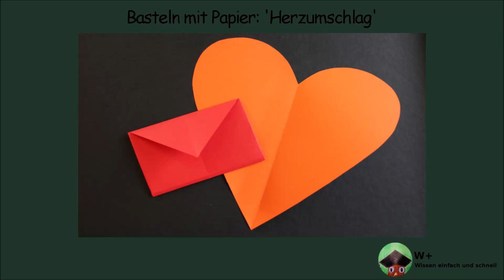Basteln mit Papier: 'Herzumschlag' für Geburtstag, Hochzeit, Muttertag, Advent & Weihnachten [W+]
Einen Herzumschlag falten für eine schöne Dekoration z.B. an Geburstag, Muttertag, Advent & Weihnachten mit Wissen einfachu nd schnell [W+]